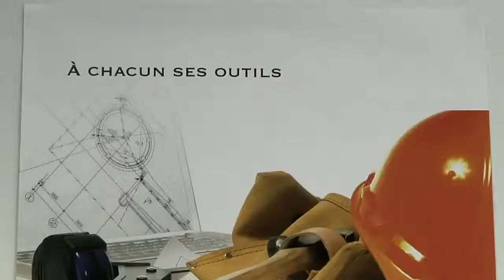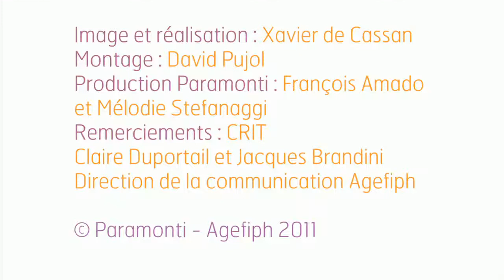Portrait de Jacques Brandini, consultant emploi - Témoignages Personne handicapée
Jacques est consultant sur la question du handicap et l'intégration des travailleurs handicapés. L'entreprise Crit lui a confié de nouvelles missions qui consistent à accompagner de façon spécialisée des travailleurs handicapés, des séniors. Et c'est grâce à l'activité physique qu'il a retrouvé une bonne autonomie.